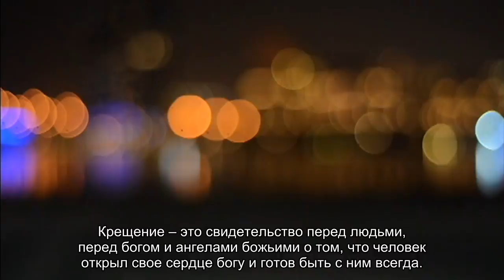Почему на Руси некрещеных детей прятали от посторонних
В 988 году Князь Владимир и его Византийская Супруга княгиня Анна совершили крестный ход до церкви Святого Василия – первого в Киевской Руси православного храма. Так начало крещения Руси описывается в «Повести временных лет».  С этого дня закончилось языческое многобожие, и люди постепенно прониклись верой в единого бога. Важность крещения для наших предков Таинству крещения []